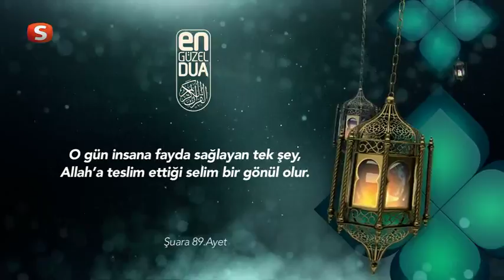Ramazan 2015 | Şuara 83 - 89 | En Güzel Dua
Yusuf Ziya Özkan’ın Seslendirmesiyle En Güzel Dualar Samanyolu Tv ve Küre Tv’de…

Şuara Suresi | En Güzel Dua